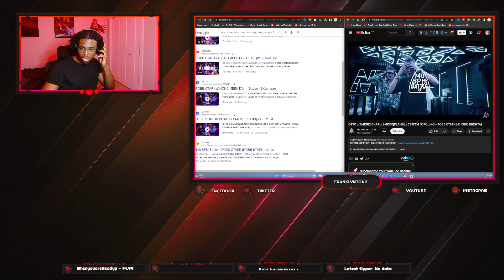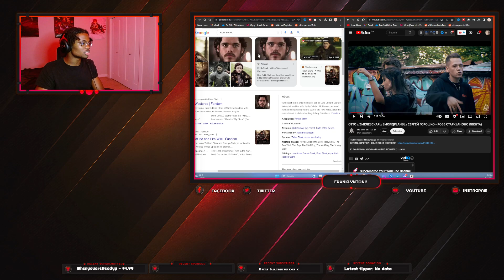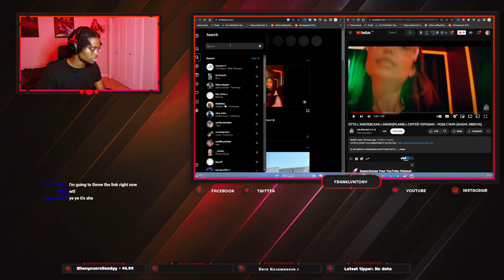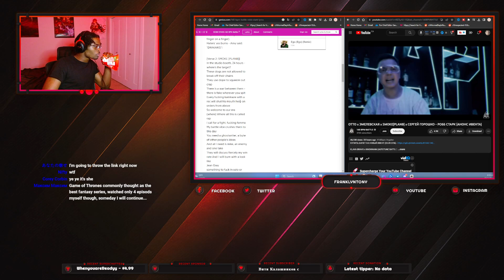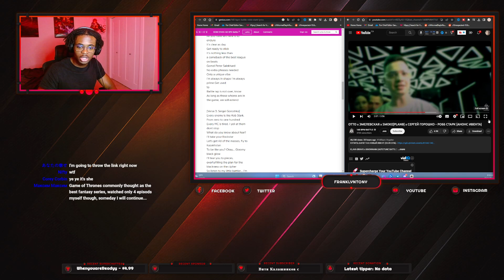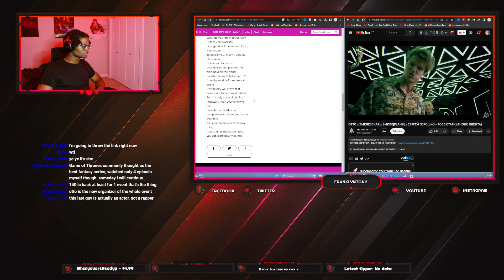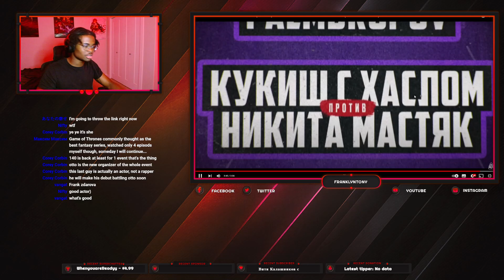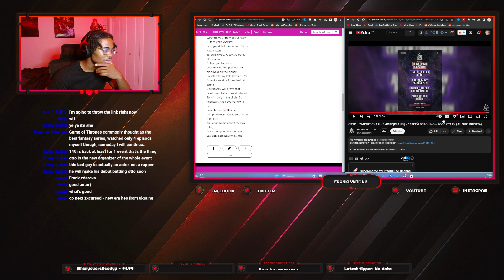OTTO x ЭМЕЛЕВСКАЯ x SMOKE[PLANB] x СЕРГЕЙ ГОРОШКО - РОББ СТАРК (АНОНС ИВЕНТА) | REACTION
OTTO x ЭМЕЛЕВСКАЯ x SMOKE[PLANB] x СЕРГЕЙ ГОРОШКО - РОББ СТАРК (АНОНС ИВЕНТА)